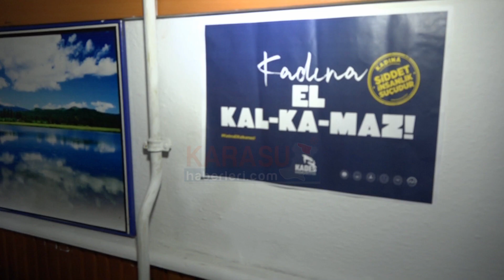Karasu'da kadına şiddete bu sözlerle tepki verdiler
İçişleri Bakanlığı’nca kadına yönelik şiddetle mücadele kapsamında “Kadına El Kal-Ka-Maz” sloganıyla yıl sonuna kadar en az 5 milyon erkeğe eğitim verilmesini amaçlayan proje kapsamında, Karasu’da da bilgilendirme eğitimi yapıldı. Eğitim sonrası vatandaşlar, kadına şiddete tepki gösterdi. - 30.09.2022 - HABER